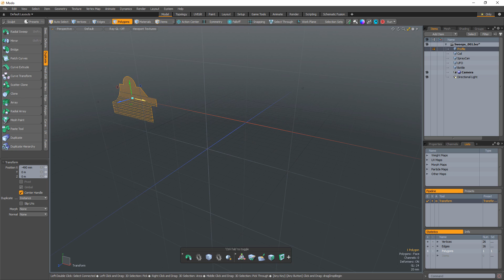MODO | Square Option for Radial Sweep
This quick video introduces the Radial Sweep Square option which allows you to quickly align the segments along a square. This mode will automatically set the segment count to 8 and works on closed rings, making it the perfect option for creating objects such as picture frames.